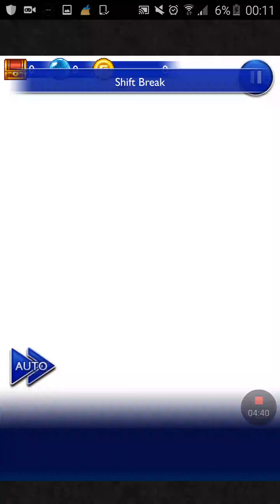Best phone game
How to beat jecht